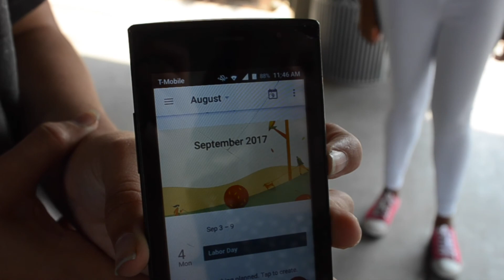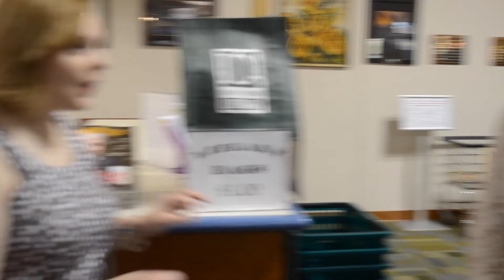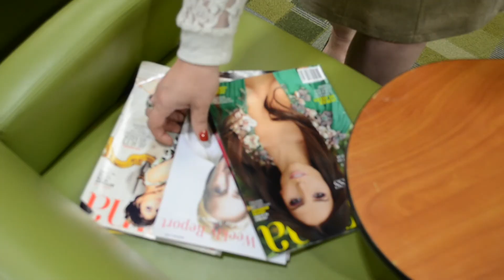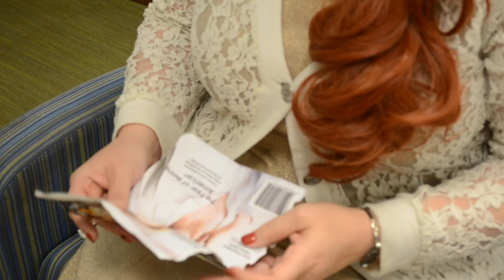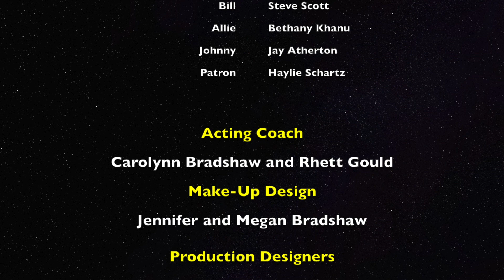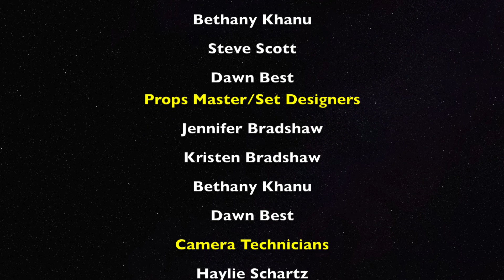Saturday Shorts: Flash Point (Rated PG-13)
In the Fall of 2017, a group of adults joined together to form the production crew, Saturday Shorts, and set out to film the original short film, Flash Point, in 12 hours. Flash Point is  thriller about a group of friends and family who are forced through time to discover some deadly secrets.

This film is rated PG-13 for some mild violence and gore.

This film is the property of the Derby Public Library and Saturday Shorts.